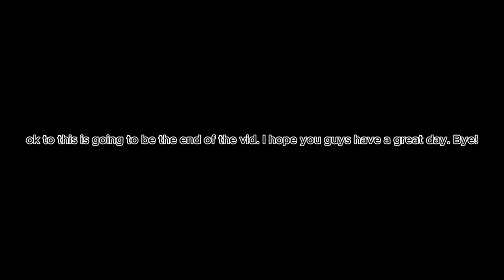SCP Containment Breach Multiplayer 👍👍👍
This game is great and I had fun.